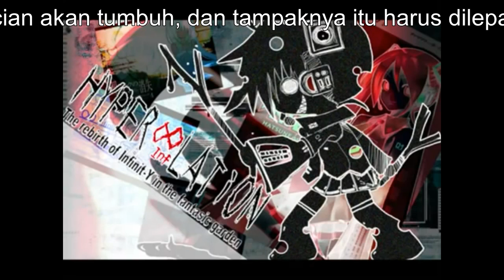Hatsune Miku - HYPER∞LATiON ?sub indo?